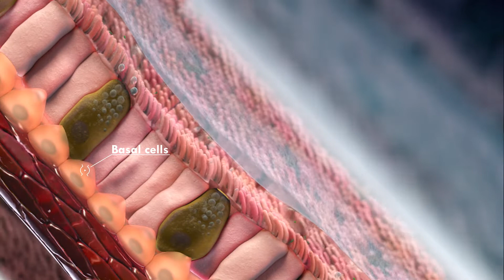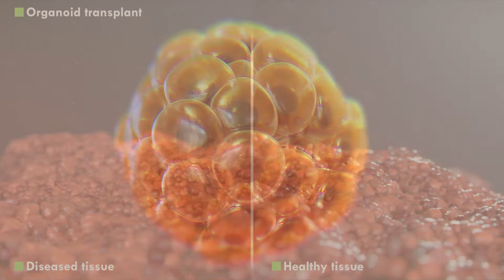Lung Organoids | Science Animation | Medical Animation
The invention of the so-called organoids by the Hubrecht Institute in Utrecht was a crucial breakthrough in scientific research. Organoids are mini organs, grown from stem cells. These three-dimensional lab models of, for example, lungs look exactly like a real organ in terms of structure and physiology. And that offers unprecedented opportunities for targeted scientific research.
Nymus 3D created this video for the @hubrechtinstitute1313 and the Long Fonds to help explain the possibilities of this research in the discovery of new drugs for the treatement of lung related diseases.

CONTENT
00:00 Lungs
00:24 Organoids derived from Adult Stem Cells
00:53 Passaging (x2)
01:11 Organoids
01:23 Drug Screening
01:45 Organoid Transplant